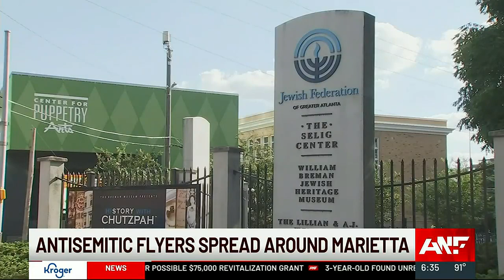Antisemitic posters distributed in Marietta, police say